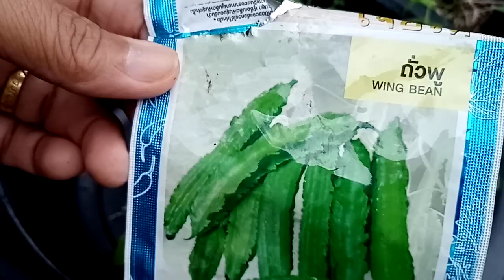ปลูก​ถั่วพูผักวิตามิน​สูงเพื่อสุขภาพกับสมุนไพร​แก้ท้องผูก​!! ที่​💞บ้านไร่​วัง​พ​ยอม​💞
คลิป​นี้​พา​เพื่อน​ๆ​มา​ชม​การ​ปลูก​ถั่วพู ผักสมุนไพร​อีกชนิดที่ดีต่อสุขภาพ​จ้า